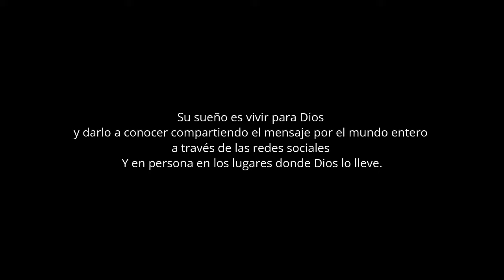𝘁𝗲𝘀𝘁𝗶𝗺𝗼𝗻𝗶𝗼 𝗝𝗵 𝗱𝗲 𝗹𝗮 𝗰𝗿𝘂𝘇 𝗽𝗼𝗿 𝗲𝗹 𝗽𝗮𝘀𝘁𝗼𝗿 𝗔𝗹𝗲𝗷𝗮𝗻𝗱𝗿𝗼 𝗕𝘂𝗹𝗹𝗼𝗻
“El hecho de que somos llamados a soportar pruebas demuestra que el Señor Jesús ve en nosotros algo precioso que quiere desarrollar. Si no viera en nosotros nada con que glorificar su nombre, no perdería tiempo en refínamos. No echa piedras inútiles en su hornillo” (MC 373).

“El amor de Dios para con sus hijos durante el período de su prueba más dura, es tan grande y tan tierno como en los días de su mayor prosperidad” (CS 679).

“No se puede describir con palabras el gozo y la paz de aquel que acepta al pie de la letra lo que Dios dice. Las pruebas no lo perturban, los desaires no le afectan. Ha crucificado el yo. Día tras día pueden hacerse sus deberes más abrumadores, sus tentaciones más fuertes, sus pruebas más severas; pero no vacila, pues recibe fuerza igual a su necesidad” (MJ 96).

“Buscad al Señor para que os proporcione sabiduría para cada emergencia. En cada prueba rogad a Jesús que os muestre el camino que os hará salir de vuestros problemas, y entonces vuestros ojos serán abiertos para que contempléis el remedio y apliquéis a vuestro caso las promesas sanadoras registradas en su Palabra. En esta forma el enemigo no encontrará lugar para induciros a lamentaros y a ser incrédulos; sino que tendréis fe, esperanza y valor en el Señor” (2MS 312, 313).

“El Salvador está junto a los suyos que son tentados y probados. Con él no puede haber fracaso, pérdida, imposibilidad o derrota” (DTG 455).

“Podemos mantenemos tan cerca de Dios, que en cualquier prueba inesperada nuestros pensamientos se vuelvan a él tan naturalmente como la flor se vuelve al sol” (CC 100).

“No es ahora el momento de dejarse vencer por el desaliento ni de sucumbir bajo la prueba... El Señor me ha mostrado que basta su gracia para resistir todas las pruebas, y aunque éstas sean más duras que nunca, si tenemos absoluta confianza en Dios, podremos vencer todas las tentaciones y por su gracia salir victoriosos” (PE 46).

“Cuando las pruebas y tribulaciones os aflijan, recordad que fueron enviadas para que pudierais recibir renovada fuerza y mayor humildad de manos del Señor de la gloria, a fin de que él pudiera bendeciros libremente y apoyaros y sosteneros” (MeM 190).